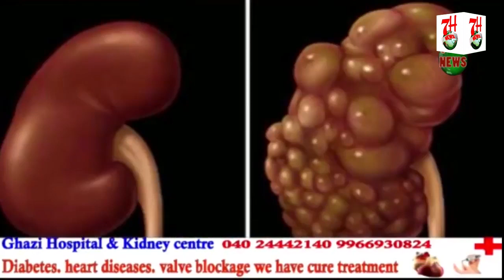MASOOM BACCHON KO KIDNAP KARNE WALE AFRAAD HUE GIRAFTAAR. | 7H News